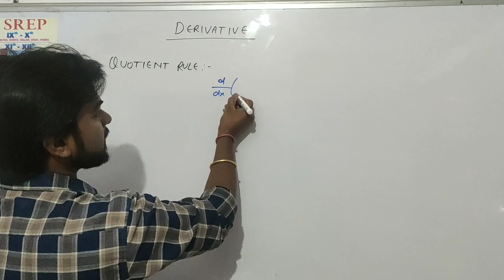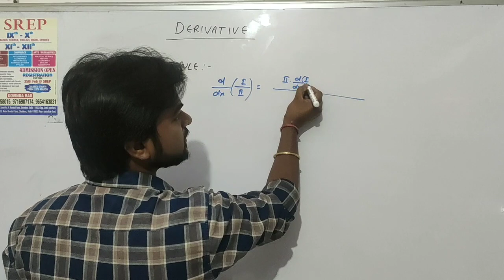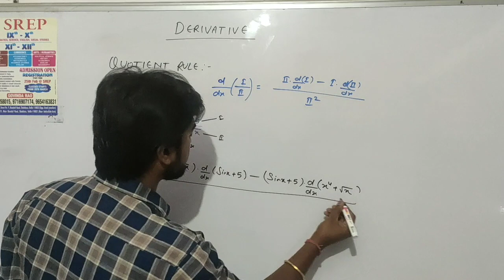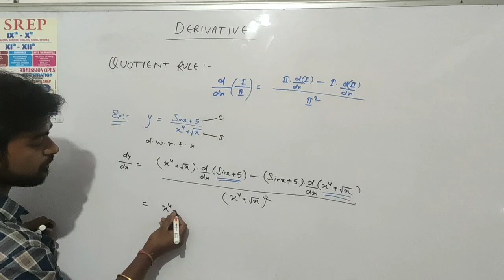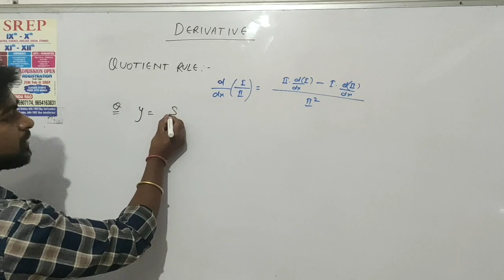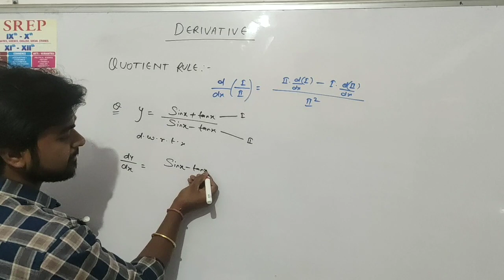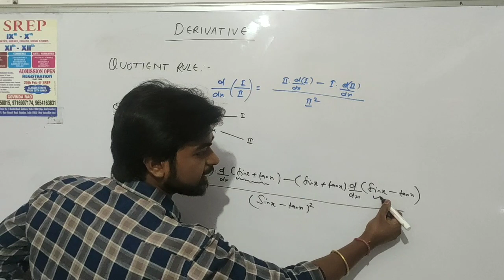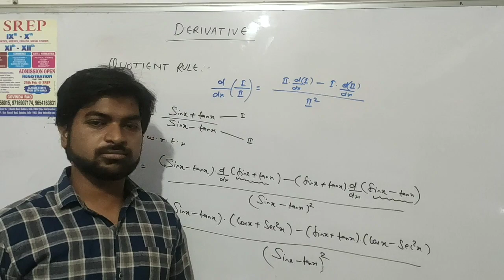Derivative: Quotient Rule